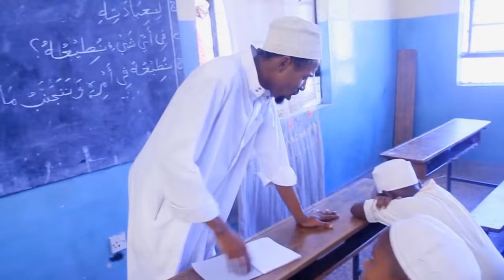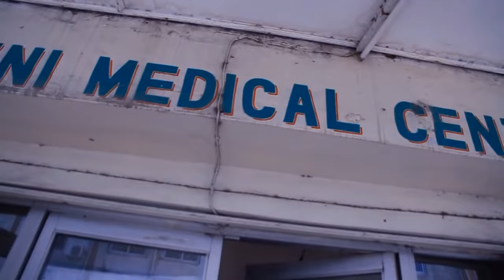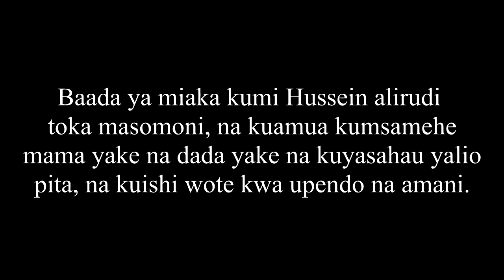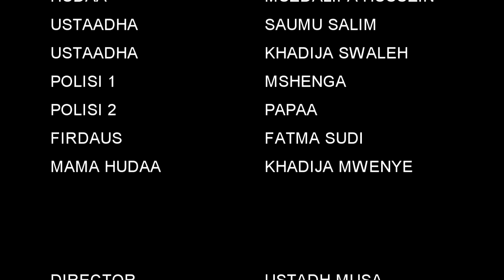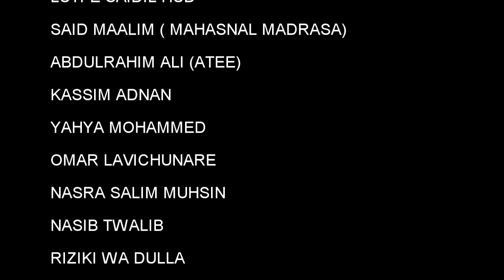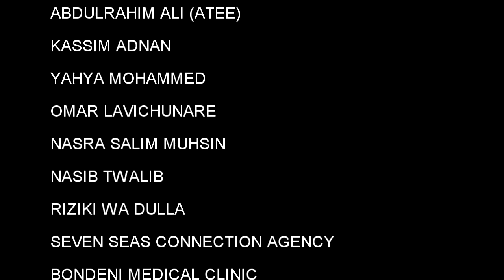DHULMA FULL MOVIE PART 2 (OFFICIAL H.D)